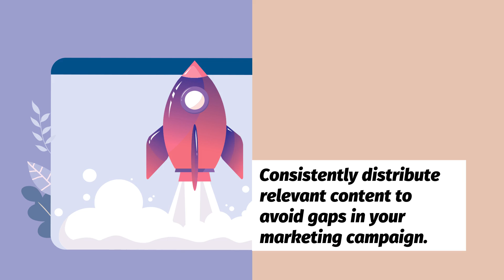How to Ensure the Success of Your Tech Start-Up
Unlock the secrets to building a thriving tech start-up in this insightful article. From strategic planning to effective marketing, learn the essential steps to ensure your venture stands out in the competitive tech world. Discover how to turn your innovative ideas into a sustainable, successful business.